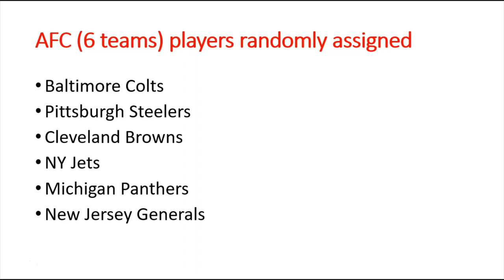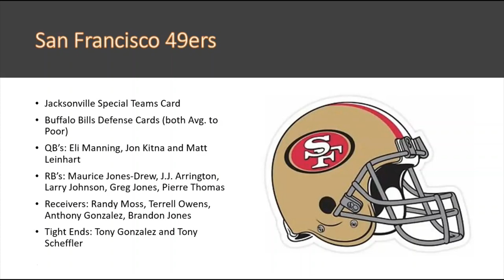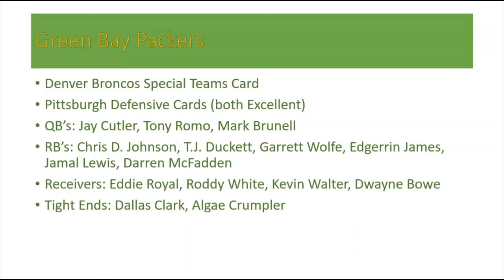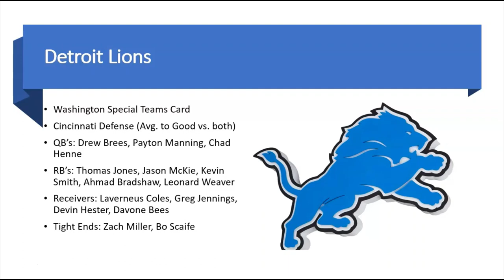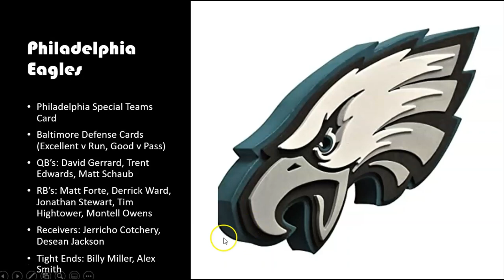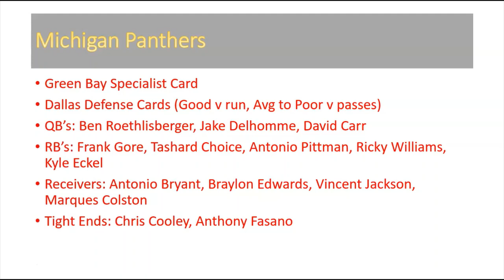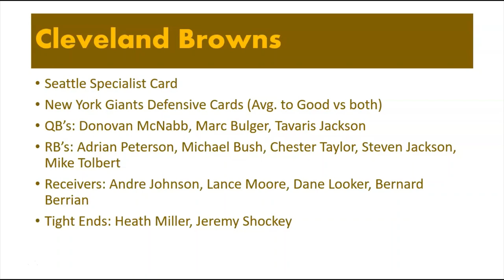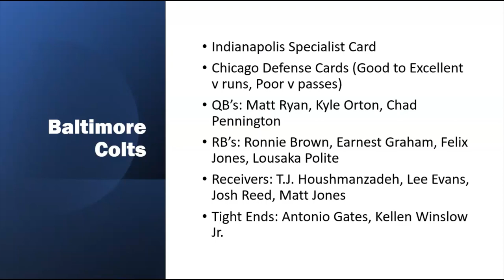ANNOUNCING a New Project!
My next project announced! Check it out and let me know your thoughts!